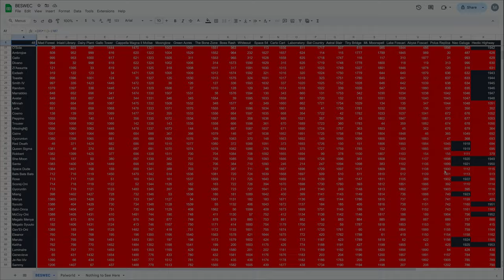Passing Polus Replica Vampire Survivors BESWEC 321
With three stages left to complete it's time to be passing Polus Replica Vampire Survivors BESWEC 321.

Watching-time is gonna be Matara-kan and Bricky playing some more Halo 3.  Getting though a lot of levels despite this sort video because Halo 3 is really short.

18 characters Abyss Foscari Vampire Survivors: Arca Ladonna, Porta Ladonna, Christine Davain, Pugnala Provola, Concetta Caciotta, Yatta Cavallo, O'Sole Meeo, Queen Sigma, She-Moon Eeta, Santa Ladonna, Space Dude, Bats Bats Bats, Rose de Infernas, Gyoruntin, McCoy-Oni, Gav'Et-Oni, Je-Ne-Viv, Lucia Zero and Simondo Belmont.

Streaming every day at 12 PM EST / 4 PM GMT.  Full streaming schedule for the week, 2024, October 27-November 2

00:00:00 Passing Polus Replica Vampire Survivors BESWEC 321 - Arca Ladonna, Porta Ladonna, Christine Davain and Pugnala Provola
00:16:39 Concetta Caciotta, Yatta Cavallo, O'Sole Meeo and Queen Sigma
00:33:47 She-Moon Eeta, Santa Ladonna, Space Dude and Bats Bats Bats
00:50:20 Rose de Infernas, Gyoruntin, McCoy-Oni and Gav'Et-Oni
01:06:13 Je-Ne-Viv, Lucia Zero and Simondo Belmont
01:22:08 Tally Check-off. 1,907 Down 48 to Go
01:22:33 Thanks and Thumbnail